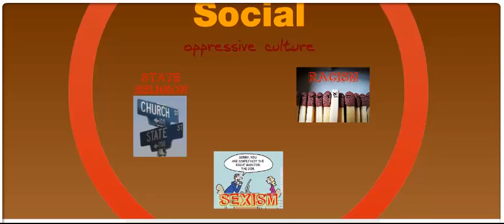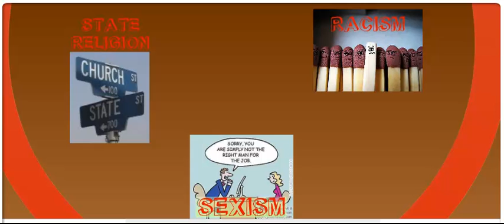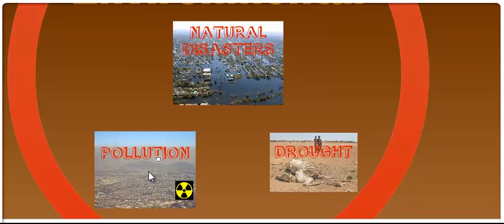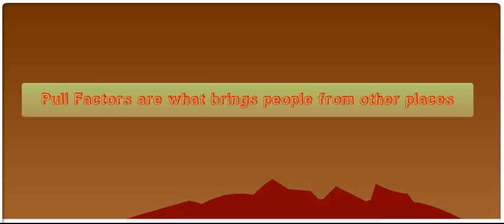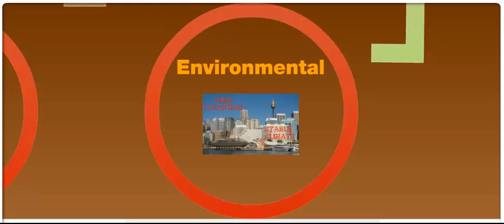Human Migration: Push and Pull Factors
Discusses social, economic, political, and environmental push and pull factors